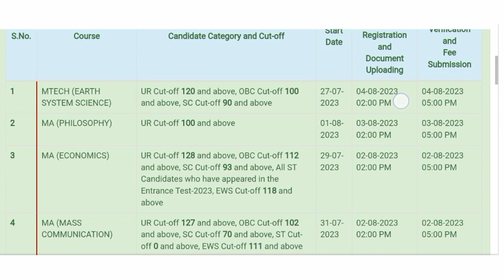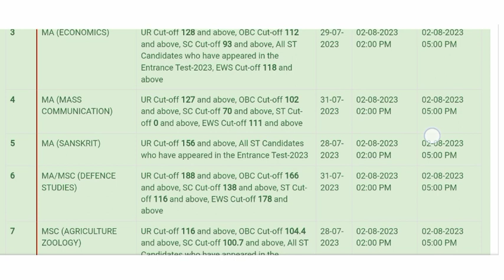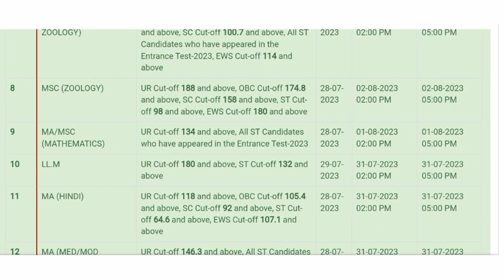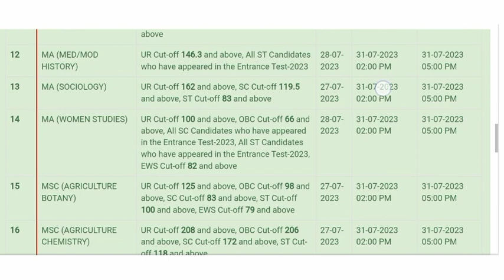Allahabad University Cutoff 2023 Update || कई Courses की नई Cutoff जारी || जान लें सभी Students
Allahabad university first cutoff
Allahabad university llb admission 2023
Allahabad university MA admission 2023
Allahabad university pg admission
Allahabad university application form kab aayega
Allahabad university pg admission update